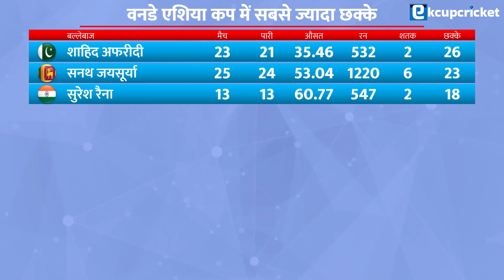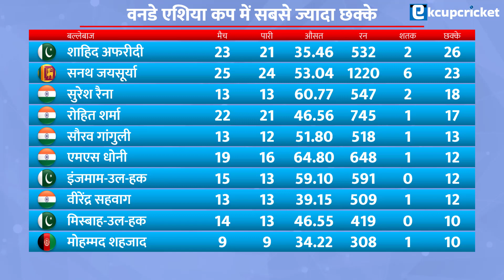वनडे एशिया कप में सबसे ज्यादा छक्के लगाने वाले टॉप-10 खिलाड़ी | Most sixes in ODI Asia Cup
वनडे एशिया कप में सबसे ज्यादा छक्के (Most sixes in ODI Asia Cup) लगाने में पाकिस्तान के शाहिद अफरीदी (Shahid Afridi) नंबर 1 हैं। अफरीदी ने एशिया कप के दौरान 26 सिक्स मारे हैं। इसके बाद सनथ जयसूर्या दूसरे और सुरेश रैना तीसरे स्थान पर हैं। वनडे एशिया कप में सबसे ज्यादा छक्के लगाने वाले टॉप-10 खिलाड़ी (Top 10 list of players with most sixes in ODI Asia Cup) की सूची में रोहित शर्मा (Rohit Sharma) चौथे पायदान पर हैं।